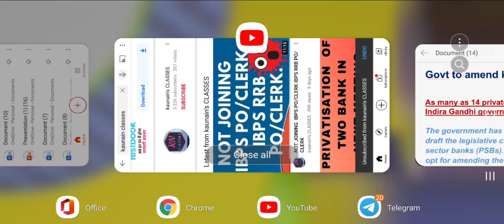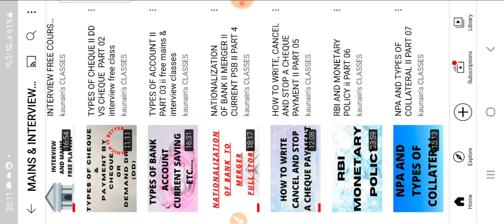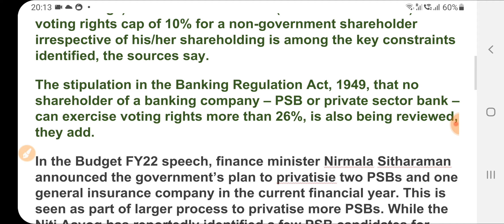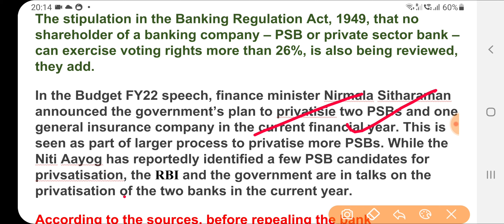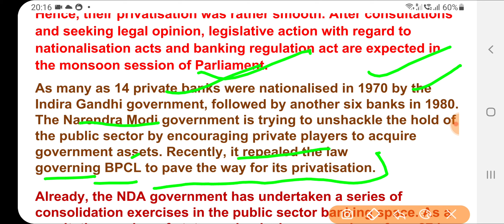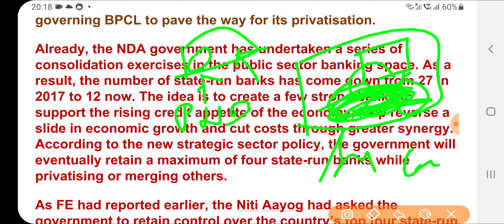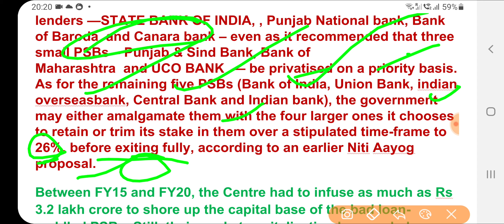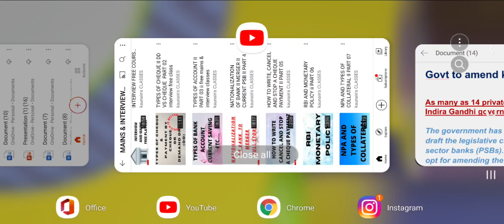FIRST STEP OF PRIVATISATION INITIATING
Hello aspirants  in this video we will be talking about the latest update about privatisation  of psb.

TELEGRAM - BANK EXAM PREPARATION BY KAUNAIN PASHA

Your query
bank privatisation
privatisation of banks in india
public sector banks privatisation
Bank privatisation news
privatisation of public sector banks
privatisation of banks
Privatisation of psu banks
psu banks privatisation
bank privatisation latest news
banks privatisation
psu privatisation
privatisation of psu
Psu bank privatization
public sector bank privatisation
uco bank privatisation
Privatisation
Psb privatisation
privatisation of psb
Privatisation of public sector banks in india
privatisation
bank strike latest news
Privatisation of public sector banks latest news
bank strike
bank employees
Bank strike latest news 2021
bank of india privatization
privatisation of public sector banks essay